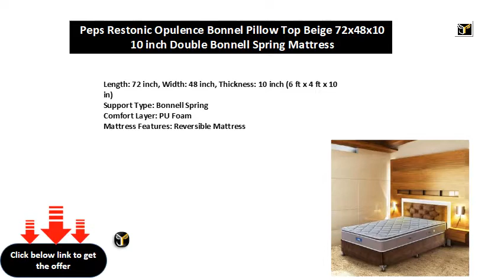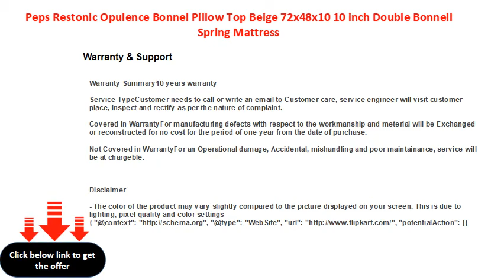Peps Restonic Opulence Bonnel Pillow Top Beige 72x48x10 10 inch Double Bonnell Spring Mattress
Support Type: Bonnell Spring
Comfort Layer: PU Foam
Mattress Features: Reversible Mattress